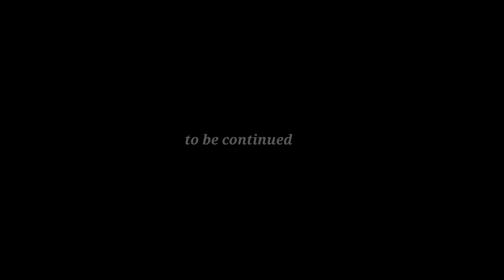On the way to boro haflong view point 👉❤️❤️❤️